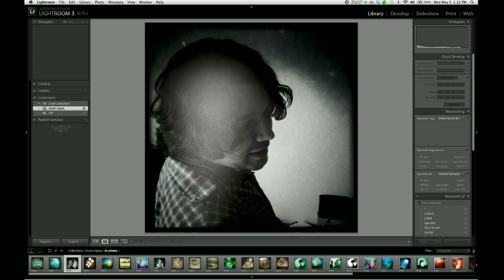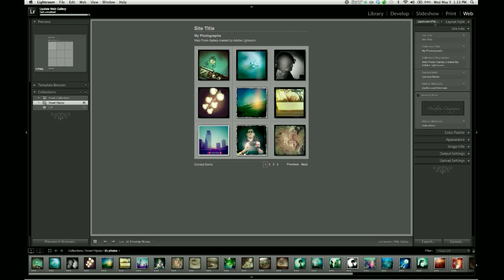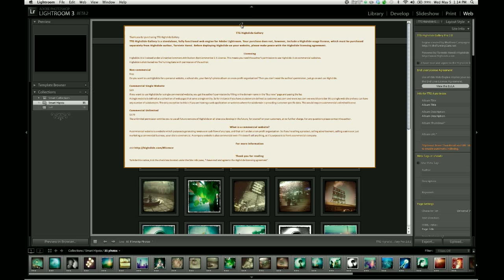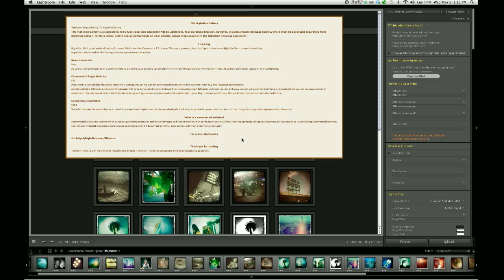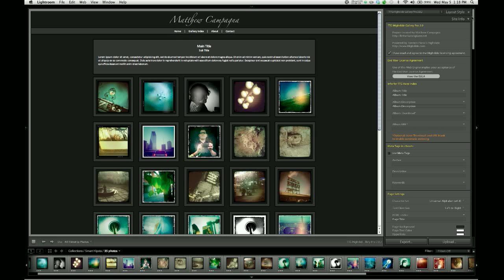TTG Highslide Pro Tutorial: 00-01 Introduction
The introduction to my new TTG Highslide Gallery Pro 2.0 video tutorial series. In this video I discuss selection of images for a "work group" to be used in designing your web gallery, and cover some basic workspace and workflow optimizations to get going in the Web module.